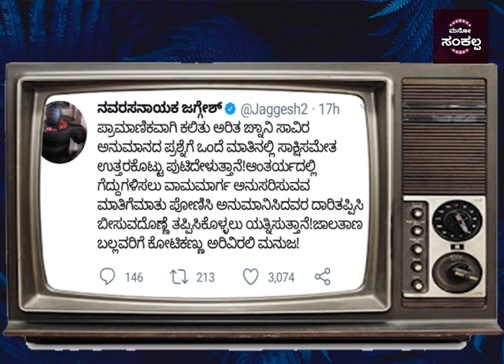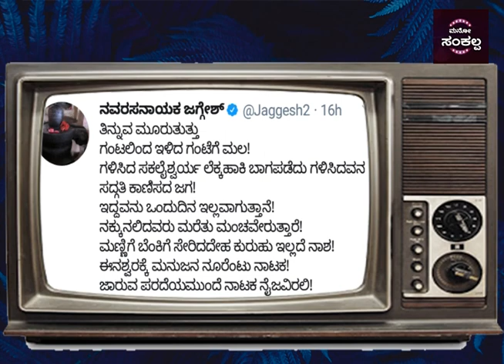ಡ್ರೋನ್ ಪ್ರತಾಪ್ ಬಗ್ಗೆ ಪಶ್ಚಾತಾಪ ವ್ಯಕ್ತಪಡಿಸಿದ್ರಾ ನಟ ಜಗ್ಗೇಶ್...!?